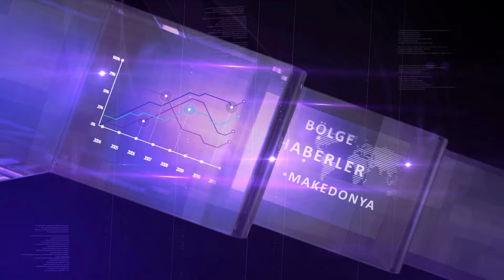DNEVNIK TR 06 05 2019